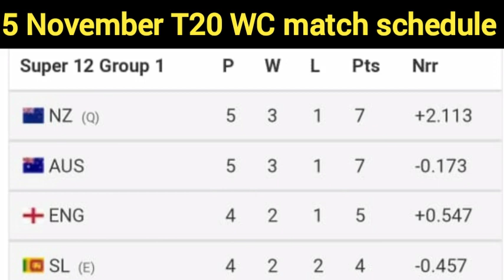ENG vs SL T20 World cup 2022 5 November match schedule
ENG vs SL T20 World cup 2022 5 November match schedule | t20worldcup cricketupdate news engvssl @mallofcricket5750